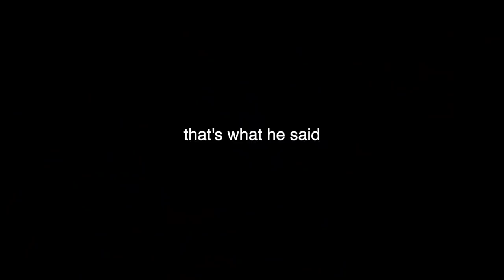attempting to make MCDONALDS NUGGETS at HOME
so i tried cooking for the first time on my channel...
you should let me know if i should try more!!! but yeah...i made my own McDonalds nuggets and well. 💀

✨NEW SLURP MERCH COMING SOON✨

if you see this comment "slurp 👅💦"